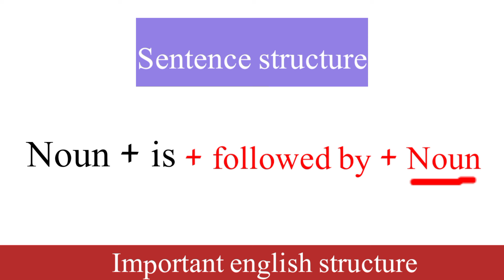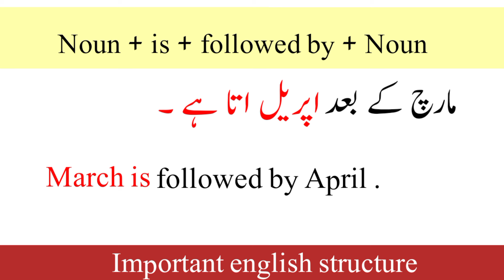Advance english speaking || 420 || important english structure | use of followed by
Advance english speaking  || 420 || advance structure | important english structure || use of followed by